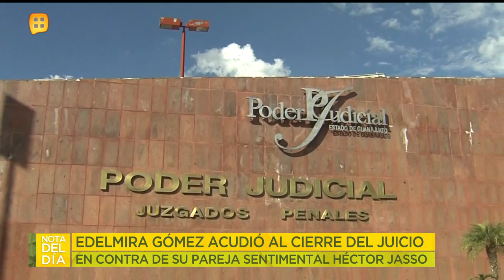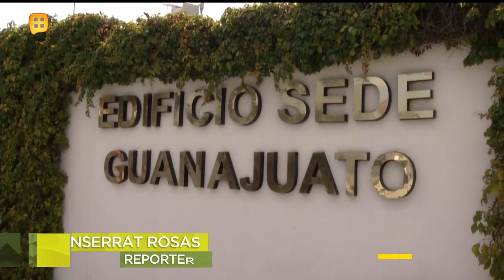¡5 DÍAS! para determinar si Héctor Jasso tuvo que ver en el asesinato de Isaías Gómez. | Ventaneando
Edelmira  Gómez acudió al cierre del juicio en contra de su pareja sentimental Héctor Jasso, quien fue acusado de ser el presunto autor intelectual del asesinato de su hermano Isaías Gómez y espera que se le haga justicia a Isaías y Héctor.